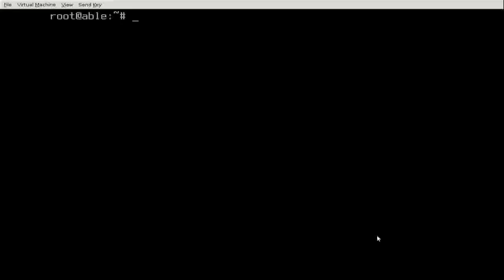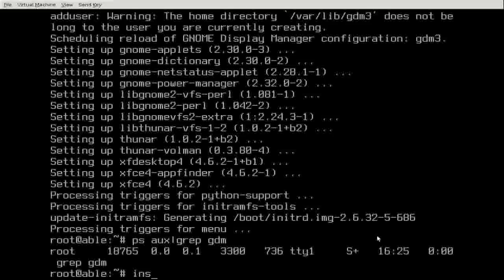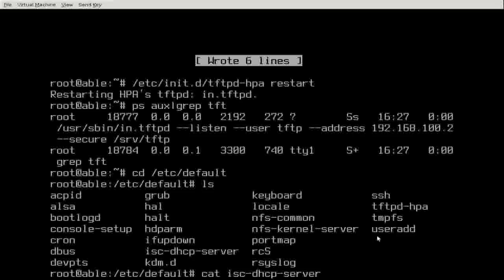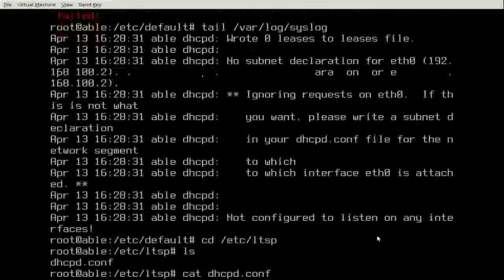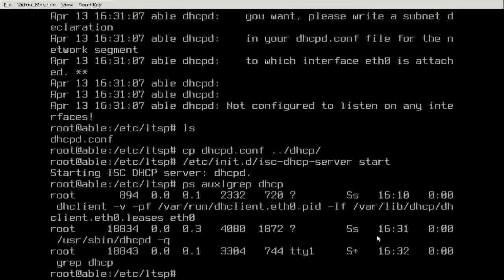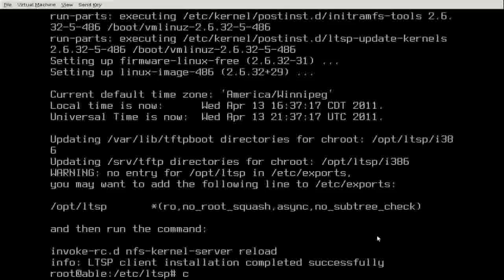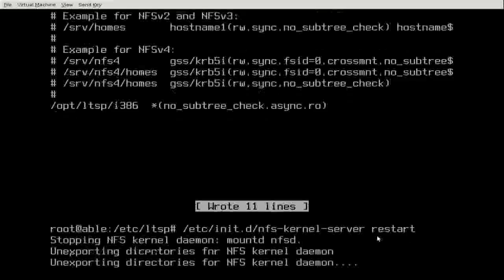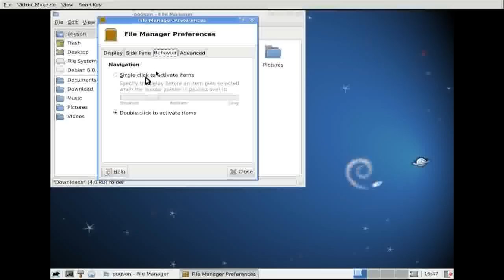Part 4 of Fun With Debian and Robert Pogson - Creating an LTSP Server and Booting PXE Clients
We take a minimal GNU/Linux system and add packages needed to make it a GNU/Linux terminal server using LTSP to boot PXE clients and to run their sessions.